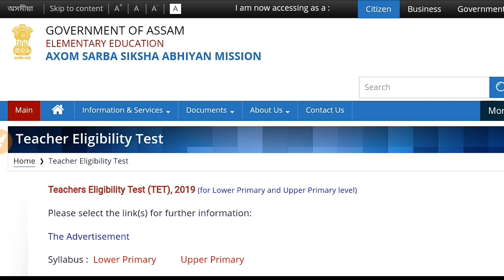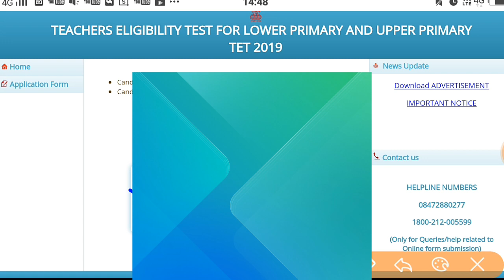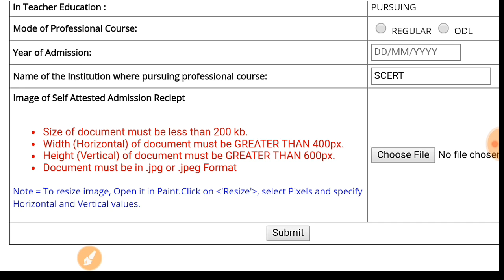Assam TET Online Correction | कैसे करे Correction | Application Form Correction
Assam TET online correction. All of the above I sensitive period